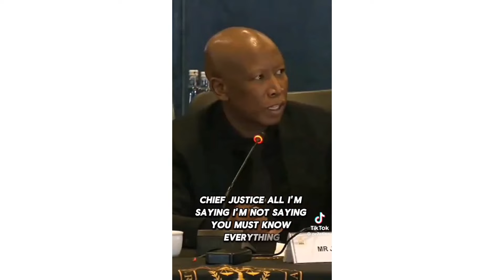Must See: "Am not here to please whyte People". Black Man puts Whyte South African Man in his place.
✨ 𝗬𝗼𝘂 𝗰𝗮𝗻 𝗳𝗶𝗻𝗱 𝘁𝗵𝗲 𝗥𝗮𝗿𝗲 𝗔𝗳𝗿𝗶𝗰𝗮𝗻 𝗙𝗮𝘀𝗵𝗶𝗼𝗻 𝗝𝗲𝘄𝗲𝗹𝗿𝘆 𝗳𝗼𝗿 𝗛𝗲𝗿, 𝗜 𝗮𝗹𝘄𝗮𝘆𝘀 𝗹𝗼𝘃𝗲 𝘁𝗼 𝘄𝗲𝗮𝗿, 𝗼𝗻 𝗕𝗟𝗔𝗖𝗞 𝗚𝗢𝗥𝗜𝗟𝗟𝗔

LEGAL: This video is a Copyright-Protected content owned by the author and may not be used in any form without the written consent of the author. Any violation may be subject to legal action under current laws.